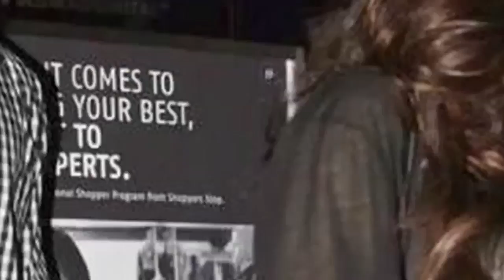Dhadak | First Look | Jhanavi Kapoor | Ishaan Khatter | 2018